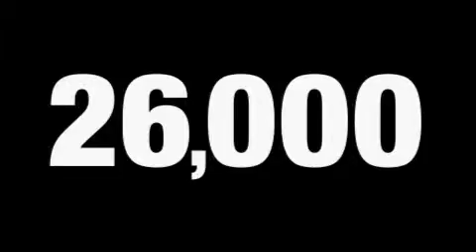Preowned 2008 Smart fortwo Herndon VA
We are proud to present this 2008 Smart fortwo.

 We've been honored to serve the Leesburg VA area, we promise that your experience at our dealership will exceed your expectations!

 Year: 2008
 Make: Smart
 Model: fortwo
 Engine: 3 Cyl - 1.0
 Trans.: Manual
 Exterior: Blue Metallic
 Miles: 26,496
 Interior: Black

 847 East Market St.

 Jerry's Ford Lincoln Mercury serving Leesburg Virginia offers great low prices, rebates, and incentives for new Ford Lincoln Mercury & used cars, vans and SUVs to all of our neighbors in Leesburg, Gaithersburg, Rockville, and Herndon. Our Expert Service & Parts staff assist our Virginia customers keep their Ford Lincoln Mercury vehicles in great shape.

 Pre-Owned 2008 Smart fortwo Leesburg VA